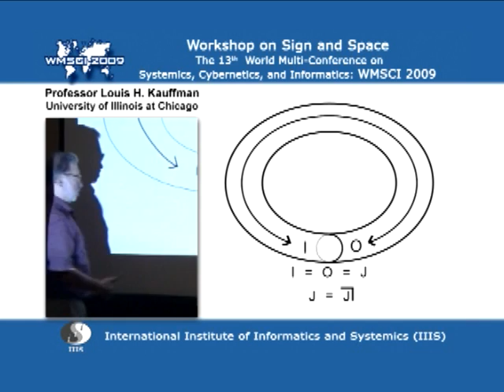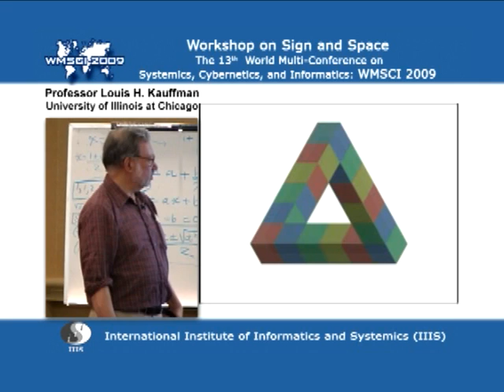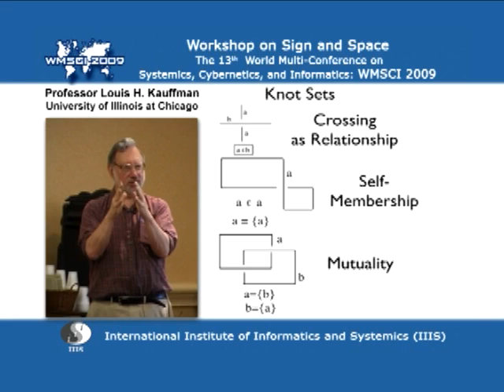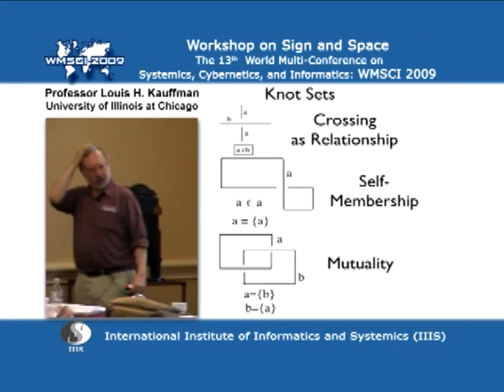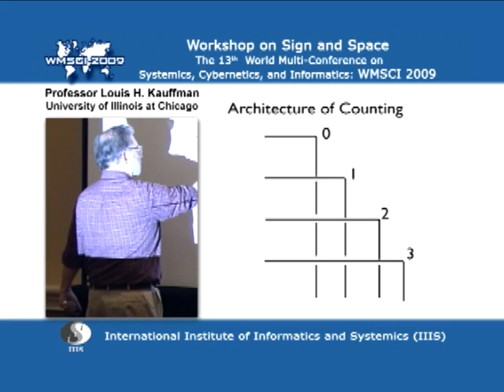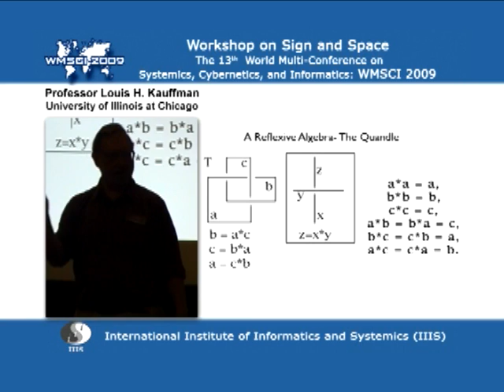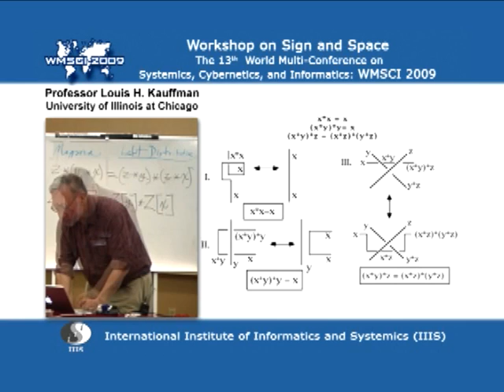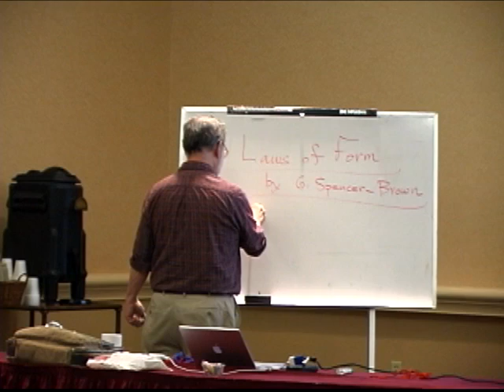Workshop on Sign and Space (Part 2/2) by Prof. Kauffman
Workshop on Sign and Space (Part 2/2) by Professor Louis H. Kauffman delivered at WMSCI 2009